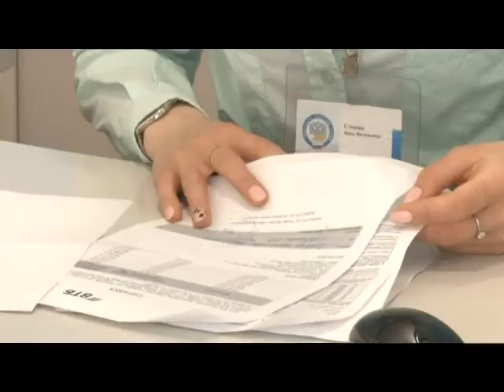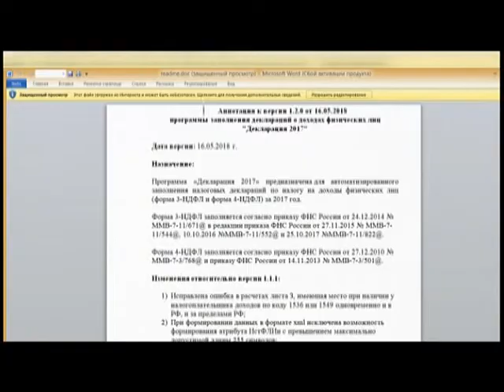Декларационная кампания. ИФНС №22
Декларационная кампания подходит к концу. В Одинцовской инспекции Федеральной налоговой службы состоялась пресс-конференция.